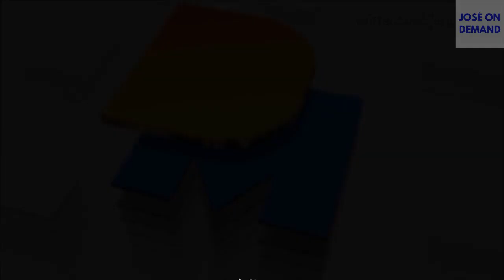CORREÇÃO - Cronologia de Vinhetas do Diário da Manhã (2005-2016)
- Peço desculpas por não ter conseguido postar no horário das 16h.

Hoje, trago a Versão Corrigida da Cronologia do Diário da Manhã, que foi levado ao ar na TV Diário por mais de 10 anos.